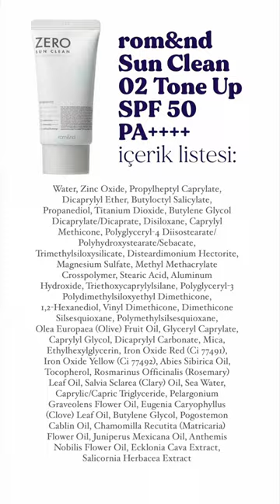Ton eşitleyici mineral filtreli 3 güneş kremi yorumum // Isntree + Rom&nd + Maxclinic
•ton eşitleyici mineral filtreli güneş kremleri•

Tüm ürünler çinko oksit ve titanyum dioksit içerikli, mineral filtreli kategorisindeki güneş kremleri. Bu kategorideki ürünler bu içeriklerden dolayı daha kalın yapılı ve beyazlık bırakmaya meyillidir, o yüzden beklentileriniz kimyasal filtreli güneş kremleri gibi şeffaf bitişli olma yönünde olmamalı. Kolay sürüm, hafif renk eşitliği, hızlı kuruma gibi özellikleriyle bu kategorideki ürünlerle kıyaslarsak beni memnun ettiler. Özellikle hamile ve emzirenlere bu tarz ürünler öneriliyor, benim de elim sıkça bunlara gittiği için detaylı deneyimlerimi paylaşmak istedim. Bu ürünleri hassas, reaktif (ikinci üründe banyo sonrası cildimin nasıl kızarık olduğunu görebilirsiniz, 15-20 dakikaya normale dönüyor) ve karma ciltli olarak yaz boyunca ben altına nemlendirici sürmeden uyguladım ama kışa doğru kullanacak olsam ekstra nemlendirici de sürerim diye düşünüyorum.

-Isntree Yam Root Milk Milk Tone Up SPF 50 PA : Neredeyse BB krem yerine geçebilecek, bej renkli bir ürün. Parfüm ve esansiyel yağ içermiyor, hassas cilde uygun olur. Sakinleştirici içeriklerle de donatılmış. Tüm cilt tiplerine uygun olmuş, ama kuru ciltliler altına ekstra nemlendirme isteyebilir.
-rom&nd Sun Clean 02 Tone Up SPF 50 PA : Açık pembe renkli bir ton eşitleyici, aralarında makyaj altına en iyi olan ürün bu. Cildimdeki dokusuna bayıldım diyebilirim. İçerisinde esansiyel yağlar var, hafif bir koku mevcut ama asla yoğun ve kalıcı değil hızlıca uçuyor. Tüm cilt tiplerine uygun ama yağlı ciltler pudralama isteyebilir.
-Max Clinic Rosy Pink Tone Up Sun Cream SPF 50 PA : Çok çok açık pembe renkli bir ton eşitleyici, beyaza yakın diyebilirim. Bir tık beyazlık da bırakıyor ama oturunca beni rahatsız etmedi cildimde. Tüm cilt tipleri iyi anlaşabilir, ama özellikle kuru- karma cilt sever. Yağlı ciltler de pudralayarak kullanabilirler. Esansiyel yağlar ve parfüm ajanları bulunuyor, hafif limonumsu bir kokusu var ama 5 dakikaya uçuyor.

💬Aralarından denedikleriniz varsa cilt tipinizi de belirterek yorumlara yazabilirsiniz☺️